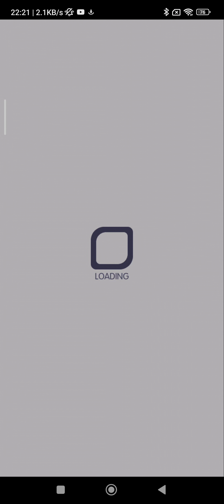◤CF Global◢ EX. Jugemu Invades! [Spectre]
show off Fechner 😎

Panel drop effect reset is poggers